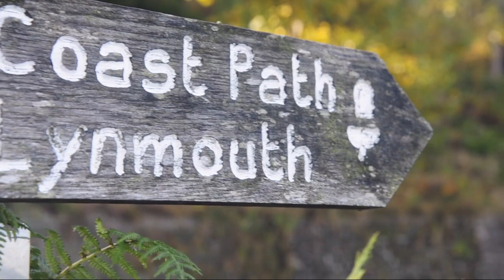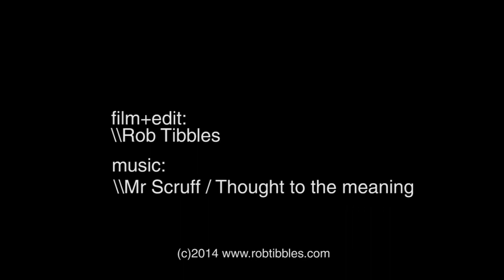One Autumn day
A magical Autumn day in North Devon. Surfers include Taz Knight, Oli Adams, Arron Evans & Lyndon Wake.
\\\Film&Edit: Rob Tibbles \\\ Music: Mr Scruff - Thought to the meaning ft Denis Jones